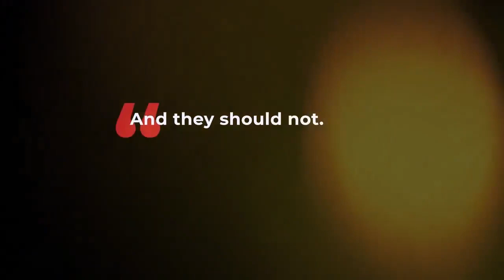Meet Joe Biden's Rioters (Trump 2020)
Joe Biden and Kamala Harris remained silent for far too long on Antifa's violent riots sweeping several major American cities.